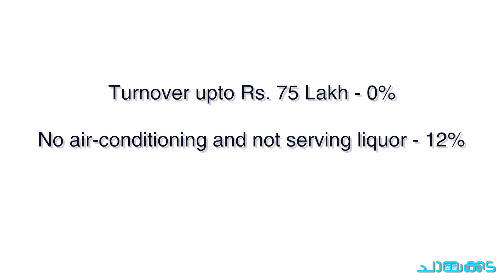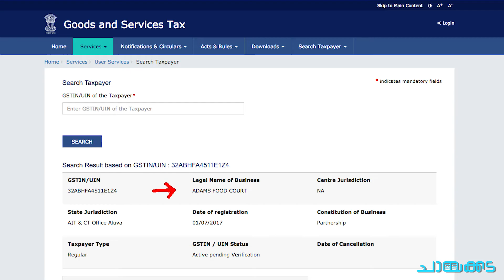How to Avoid GST Fraud by Restaurants | Chayakkada Malayalam News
In the midst of the confusion caused by the change to GST, few restaurants are trying to cheat customers. Chayakkada explains how to fool proof yourself from this cheating.